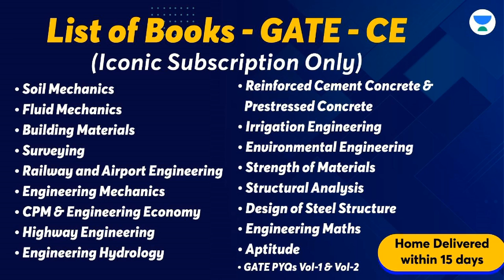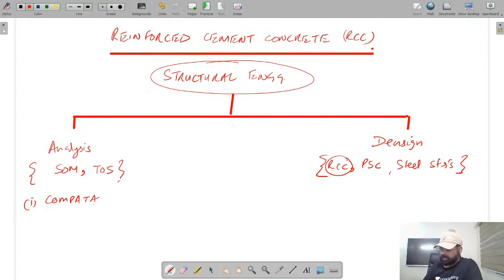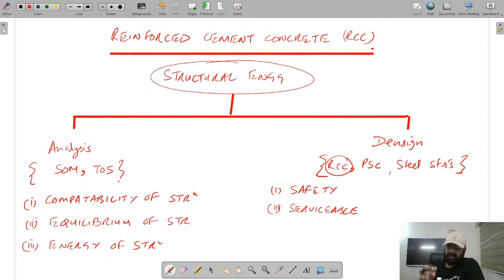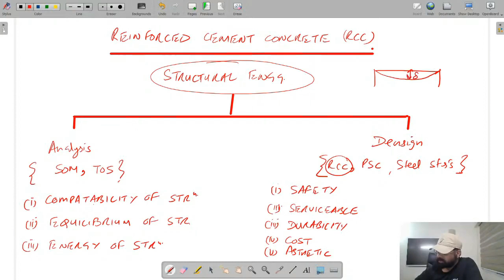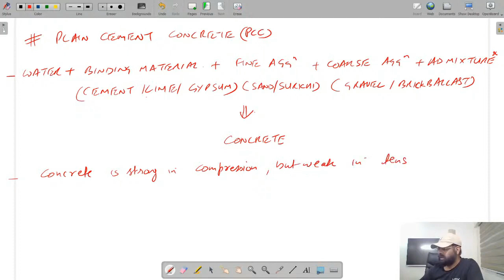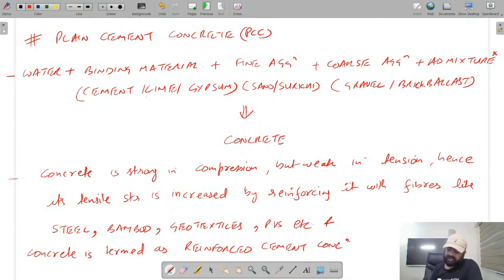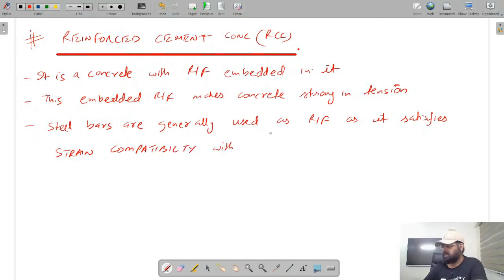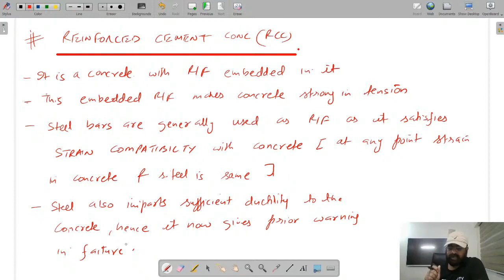Reinforced Cement Concrete-01 | GATE & ESE | Civil Engineering | Jaspal Singh (Ex.IES)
Join Ultra Combat for a chance to win up to 90% scholarship* and amazing rewards like MacBook, Dell Laptop, Samsung phones, and more. Syllabus will be Technical, General aptitude, and Engineering Maths. 🎓💻🏆

Batch Details
Foundation: One Batch for GATE, ESE & PSUs - Civil 2025 - Batch C (starting from 27 july)

Foundation: One Batch for GATE, ESE & PSUs - Civil 2025 - Batch B (started from 13july)

🎓Join the Classroom Batch for GATE & ESE - Civil 2024
🗓️ Offline Batches starting soon in Delhi!
Centre Location: Ramnath House 4, Aurobindo Marg, Lado Sarai, Mehrauli New Delhi - 110030